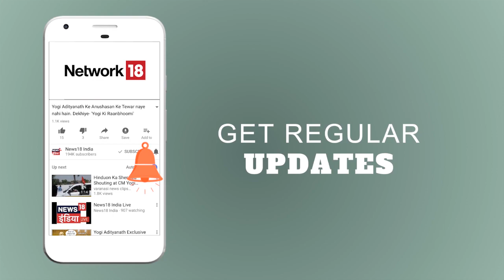Nita Ambani केरल में बाढ़ पीड़ितों से मिलीं | Aaj Ki Taaza Khabar | News18 India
As the relief and rehabilitation work in Kerala continues, Reliance Foundation has donated Rs 21 crore to the state's Chief Minister's Relief Fund and materials worth Rs 50 crore have been distributed among the flood-affected victims.Reliance Foundation chairperson Nita Ambani also visited Pallipad village, in Alappuzha district of Kerala, one of the worst-affected areas. During her visit, she met Chief Minister Pinarayi Vijayan and expressed solidarity to the people of Kerala.